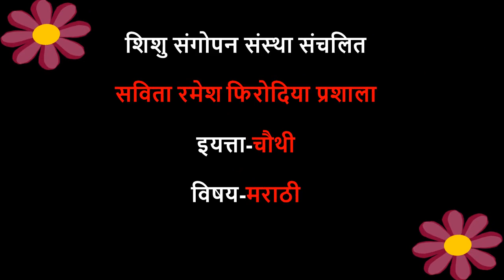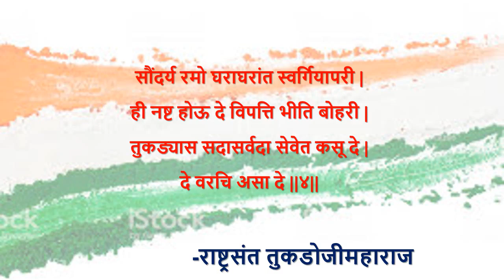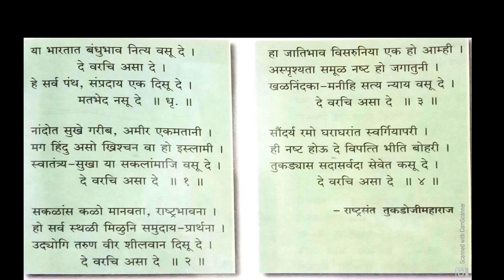4 Marathi ४ या भारतात singing and explain Savita ramesh phirodia prashala, Ahmednagar